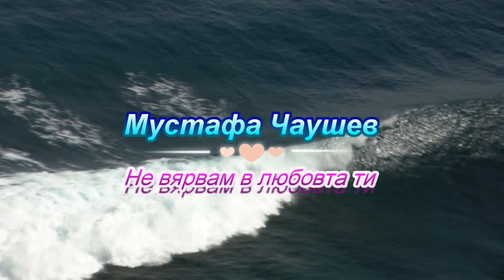Mustafa Çavuşev İnanmiyorum aşkına 1080p Мустафа Чаушев - Не вярвам в любовта ти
Не притежавам права  и нямам никакви притенции за печалба.